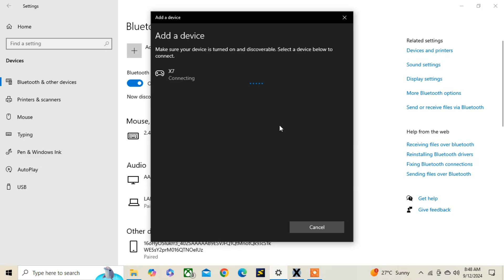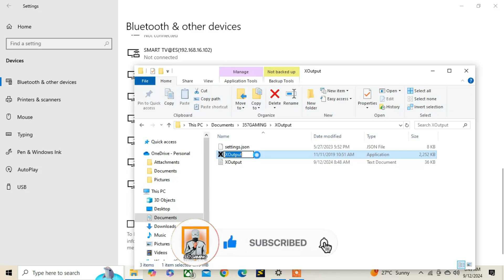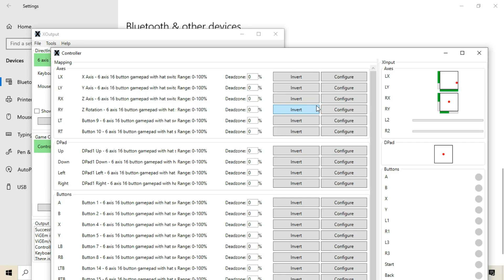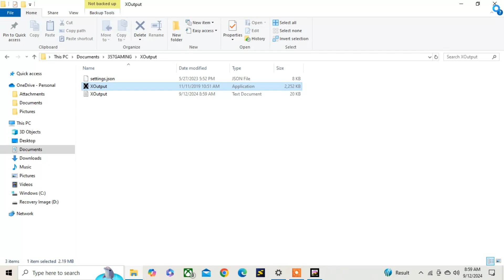how to connect Bluetooth controller to Asphalt Legends Unite on PC\Windows 2024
A9 SQUAD: (636fa)

🔵Take on the world’s most fearless drivers and become the next Asphalt Legend – from the creators of Asphalt 8: Airborne. Asphalt 9: Legends features an extensive roster of real hypercars from renowned manufacturers such as Ferrari, Porsche, Lamborghini and W Motors. Pick your dream ride and race across spectacular locations around the world. Leave your limits in the dust and become a Legend of the Track!

🔵A CONSOLE EXPERIENCE IN THE PALMS OF YOUR HANDS Immerse yourself in this hyper-realistic arcade racing game, with meticulously detailed real cars, HDR techniques and stunning visual and particle effects that turn every race into a real blockbuster movie.

 🔵THE MOST PRESTIGIOUS CARS Collect over 50 of the world’s most amazing speed machines. Each vehicle has been carefully selected based on its aesthetics and high performance to create the most desirable line-up of any Asphalt game to date.

🔵CUSTOMISATION AT YOUR FINGERTIPS Use the new car editor to define the exact colour and materials for your car. You can also pick the colour of the Rims and Brake Calipers and add carbon parts to fully customise your rides.

🔵BREATHTAKING LOCATIONS Feel the thrill of gravity-defying races across 70 tracks in the most amazing real-world locations. Race around giant tornados in the American wilderness, avoid landslides in the Himalayas and hit the ramps to perform awesome stunts.

 🔵A BLAST OF ARCADE FUN Charge your nitro to unleash the ultimate Nitro Pulse and break the sound barrier. Double-tap on the brake to do a 360° at any time and take down your opponents in style.

🔵BECOME A LEGEND Start your journey in Career mode by completing over 60 seasons and 800 races. Become a real Asphalt legend by racing against up to 8 players in real time through the different leagues of the World Series Multiplayer mode.

🔵ULTIMATE RACING CONTROL Master the innovative TOUCH DRIVE, a new control scheme that streamlines steering to let players focus on the fun of racing. You can also switch to manual controls (tilt or tap to steer) and learn how to drive like a pro Asphalt racer.

🔵STRENGTH IN NUMBERS For the first time in the Asphalt series, you can create your own community of like-minded racers with the Club feature. Collaborate with your Club members to unlock Milestone rewards and rise up the ranks of the Club leaderboard.